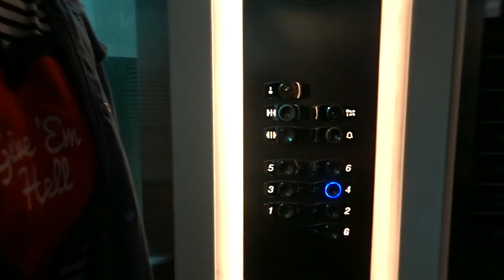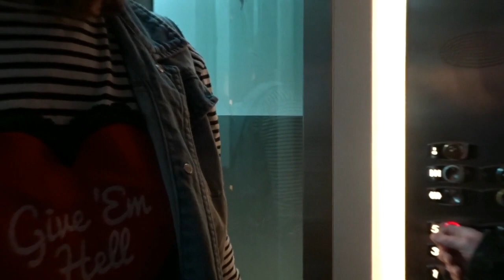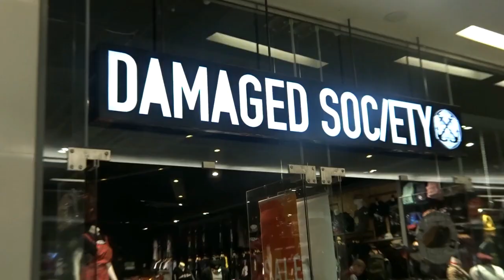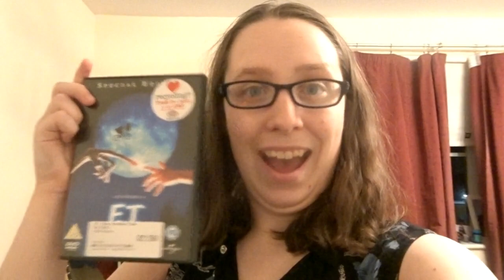Dangerdebbs in Cinema 4DX with Dizzy Donna | Vlog 49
Meeting up with Donna to see How to train ur Dragon 3. Also Shopping, eating and organising events coming up